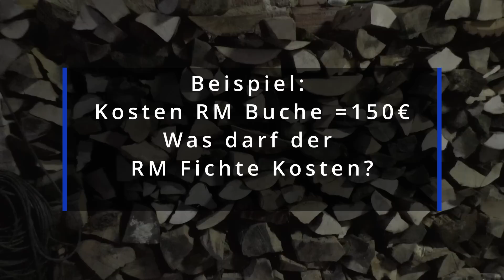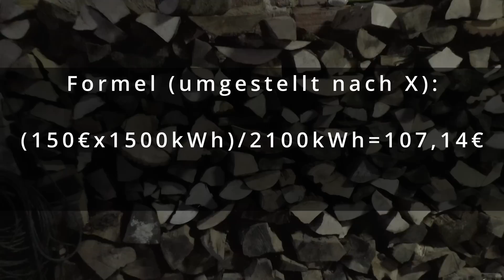Energiespeicher Brennholz🔥Was steckt drin? Welches ist das Beste? Was darf es kosten?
Welche Holzart hat den höchsten Energiegehalt
Wie lassen sich die Kosten vergleichen?
In diesem Video sprechen wir über den Energiegehalt der verschiedenen Holzarten, nachfolgend eine Tabelle über den Energiegehalt von Brennholz bezogen auf einen Raummeter/Ster:
Eiche             2100 KWh /rm
Buche             2100 KWh /rm
Robinie             2100 KWh /rm
Esche             2100 KWh /rm
Kastanie     2000 KWh /rm
Ahorn             1900 KWh /rm
Birke             1900 KWh /rm
Platane             1900 KWh /rm
Ulme             1900 KWh /rm
Kirsche             1800 KWh /rm
Lärche              1700 KWh /rm
Kiefer              1700 KWh /rm
Douglasie      1700 KWh /rm
Erle                      1500 KWh /rm
Linde              1500 KWh /rm
Fichte               1500 KWh /rm
Tanne               1400 KWh /rm
Weide               1400 KWh /rm
Pappel               1200 KWh /rm
Hackschnitzel 900 KWh /rm

▬ Fanshop▬▬▬▬▬▬▬▬▬▬▬▬▬▬▬▬▬
Werbung🤩JETZT NEU FAN -Shop der Obermühle
Hier gibt es Shirts, Tassen und Pullis mit dem Obermühlen-Logo 😀👍‍‍
Schaut mal rein, es lohnt sich!
▬ Unterstützung▬▬▬▬▬▬▬▬▬▬▬▬▬▬▬▬▬
Wenn ihr mich für euch kostenfrei unterstützen möchtet, dann shoppt doch ganz einfach bei Amazon über diesen LINK hier:
Einfach anklicken, ihr gelangt zu Amazon, für euch bleiben die Preise gleich aber Hubi bekommt ein kleines Dankeschön von Amazon😀 Vielen Dank!!😊👍‍‍
Wer mich bei unserem Tun etwas weitergehend unterstützen möchte, kann das hier tun :)
👉 Meine Amazon-Wunschliste
 ▬ Mehr Obermühle gibts hier:▬▬▬▬▬▬▬▬▬▬▬▬▬▬▬▬▬